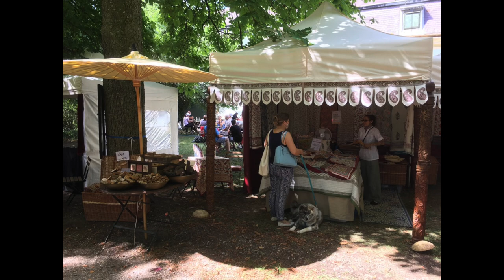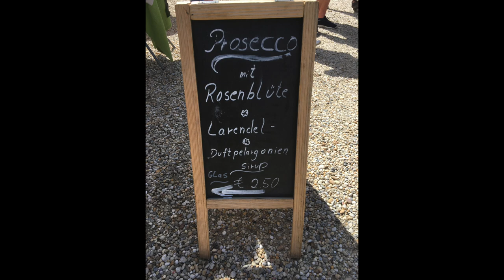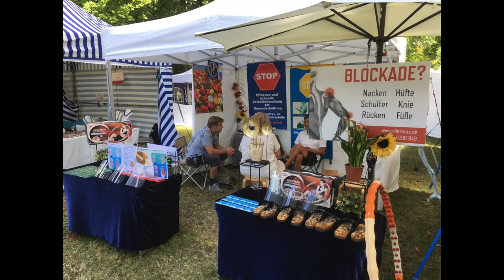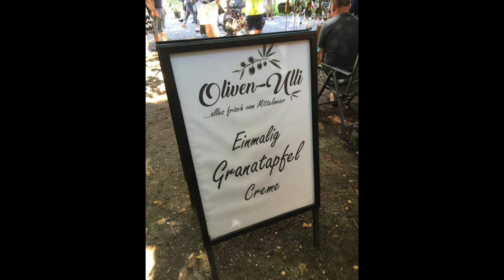GartenLust Schloss Halbturn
Über 150 Aussteller aus ganz Europa präsentieren Besonderes für Heim und Garten.